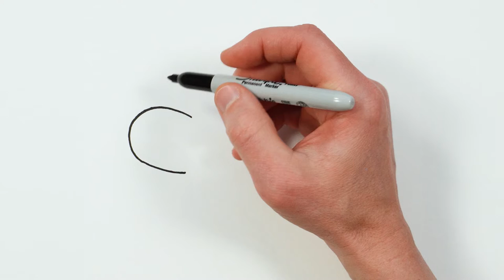How to Draw Swallow Bird / Easy Drawing tutorial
Do you want to learn how to draw a  swallow bird and easy for beginners. It's super easy art tutorial for kids and adults, only follow me step by step, if you need more time, you can make pause.

I use a black marker to show the pigeon better, but it will be easier to begin drawing with a pencil, so that you can correct it with an eraser. Then the drawing is perfect, you can outline it with a black marker.